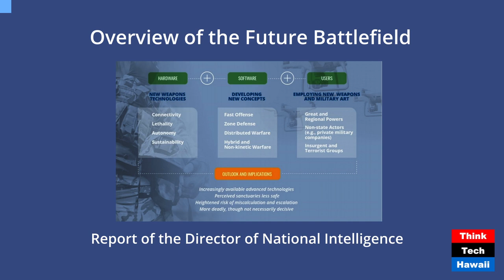The Future of Warfare (Global Connections)